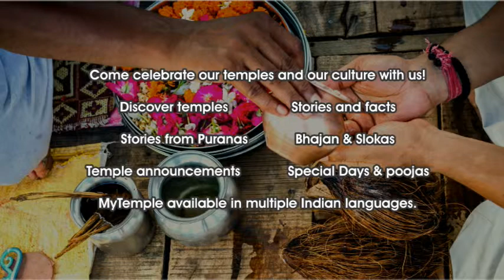Katru Karavai - Thiruppaavai - Andal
Lyrics:
Katru kaRavai kaNangapala kaRandhu
setraar thiRalazhiya chenRu seru cheyyum
kutram onRilaadha kOvalartham poRkodiyE
putru aravu alkul punamayilE pOdharaay
sutraththu thOzhimaar ellaarum vandhu nin
mutram pugundhu mugil vaNNan pEr paada
sitraadhE pEsaadhE selva peNdaatti nee
etrukku uRangum porulelor embaavaay

Meaning:
Oh daughter of the cattle baron,
Who milks herds of cows,
And wages war on enemies
And makes his enemies loose their strength,
Oh Golden tendril, Oh lass who has the mount of venus,
Like the hood of the snake, Wake up and come,
When your flock of friends,
Have come to your courtyard, And sing of Krishna,
Who has the colour of the cloud, Oh rich, rich lady,
How can you neither move nor talk, And lie in deep trance?